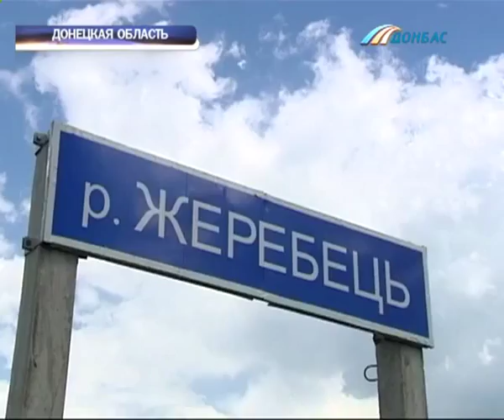Мост на дороге, соединяющей Донецкую и Луганскую области, открыли на севере региона